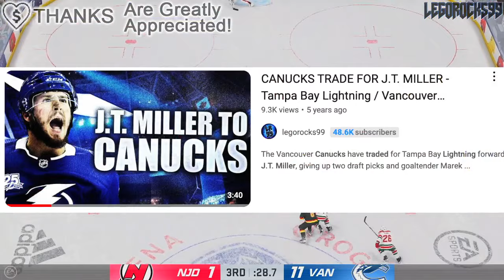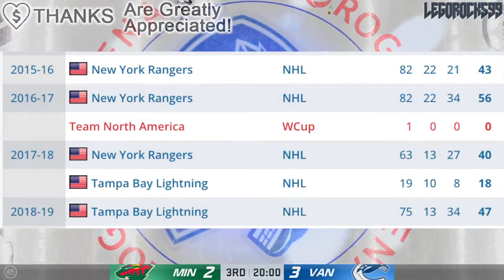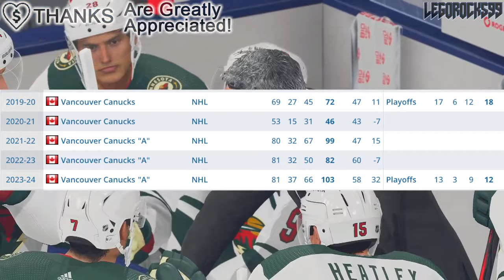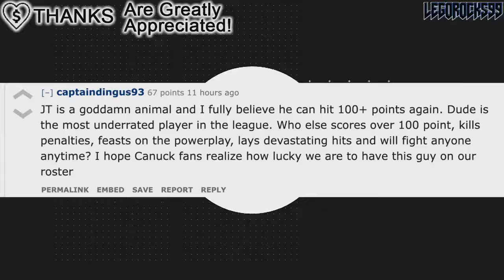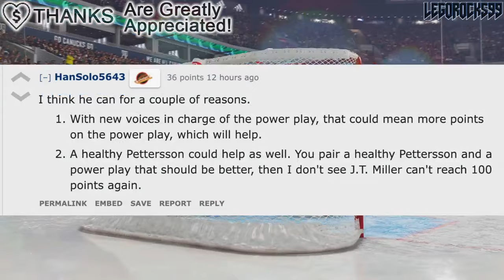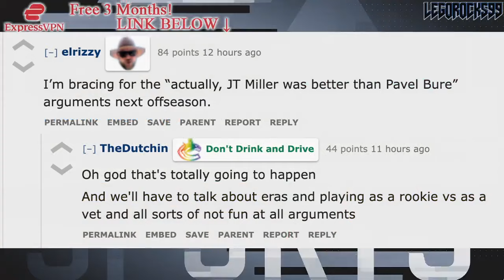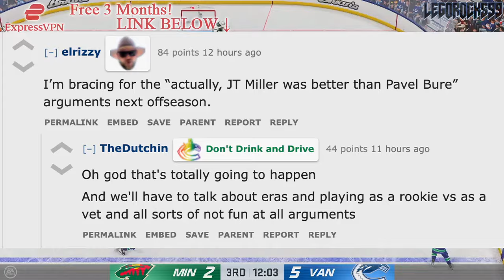WE WERE ALL SO WRONG ABOUT THIS VANCOUVER CANUCKS TRADE… JT MILLER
We're revisiting the JT Miller trade five years later, and how most Vancouver Canucks fans were entirely wrong about it.

The 2024 NHL Draft 1st Round went as follows:

1st) San Jose Sharks, Macklin Celebrini
2nd) Chicago Blackhawks, Artyom Levshunov
3rd) Anaheim Ducks, Beckett Sennecke
4th) Columbus Blue Jackets, Cayden Lindstrom,
5th) Montreal Canadiens, Ivan Demidov
6th) Utah Hockey Club, Tij Iginla
7th) Ottawa Senators, Carter Yakemchuk
8th) Seattle Kraken, Berkly Catton
9th) Calgary Flames, Zayne Parekh
10th) New Jersey Devils, Anton Silayev
11th) San Jose Sharks (from Buffalo Sabres), Sam Dickinson
12th) Minnesota Wild (from Philadelphia Flyers), Zeev Buium
13th) Philadelphia Flyers (from Minnesota Wild), Jett Luchanko
14th) Buffalo Sabres (from Pittsburgh Penguins via San Jose Sharks), Konsta Helenius
15th) Detroit Red Wings, Michael Brandsegg-Nygard
16th) St. Louis Blues, Adam Jiricek
17th) Washington Capitals, Terik Parascak
18th) Chicago Blackhawks (from New York Islanders), Sacha Boisvert
19th) Vegas Golden Knights, Trevor Connelly
20th) New York Islanders (from Tampa Bay Lightning via Chicago Blackhawks), Cole Eiserman
21st) Montreal Canadiens (from Los Angeles Kings), Michael Hage
22nd) Nashville Predators, Yegor Surin
23rd) Anaheim Ducks (from Toronto Maple Leafs), Stian Solberg
24th) Utah Hockey Club (from Colorado Avalanche), Cole Beaudoin
25th) Boston Bruins (from Boston Bruins via Detroit Red Wings and Ottawa Senators), Dean Letourneau
26th) Los Angeles Kings (from Winnipeg Jets via Montreal Canadiens), Liam Greentree
27th) Chicago Blackhawks (from Carolina Hurricanes), Marek Vanacker
28th) Calgary Flames (from Vancouver Canucks), Matvei Gridin
29th) Dallas Stars, Emil Hemming
30th) New York Rangers, EJ Emery
31st) Toronto Maple Leafs (from Edmonton Oilers via Anaheim Ducks), Ben Danford
32nd) Edmonton Oilers (from Florida Panthers via Philadelphia Flyers), Sam O'Reilly